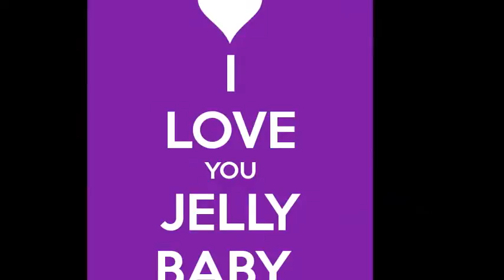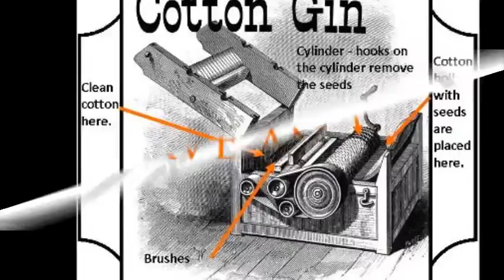Rollin' In My Sweet Baby's Arms